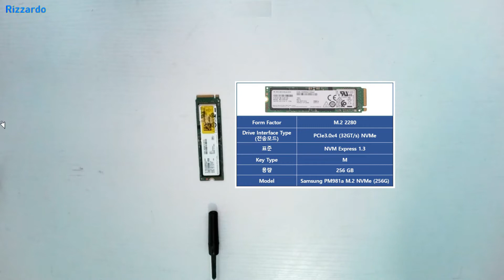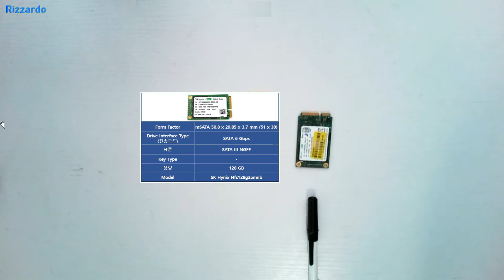M.2 SSD 종류 및 적용되는 기기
M.2 SSD의 종류 및 사용된 노트북 및 메인보드를 소개합니다.

M.2 SATA / M.2 NVMe / mSATA